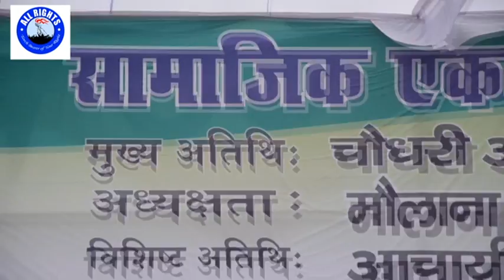बरेली में इस्लामिया मैदान में आईएमसी के सामाजिक एकता सम्मलेन में मौलाना तौकीर रजा खां